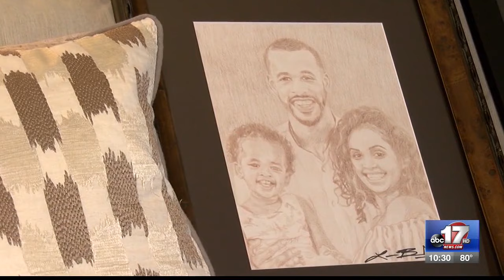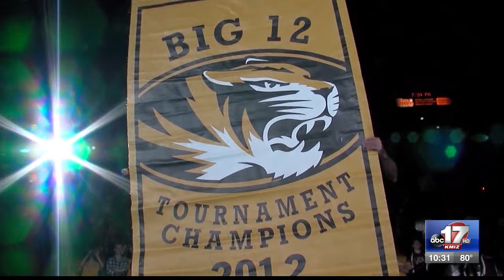Laurence Bowers trades in basketball for a pencil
Former Mizzou basketball star Laurence Bowers is sharpening up his skills in a different field.